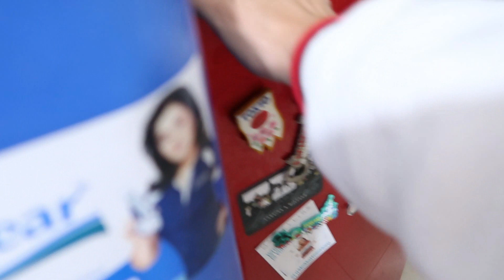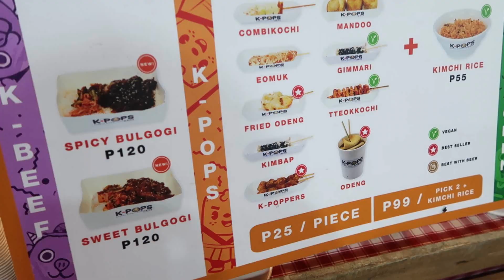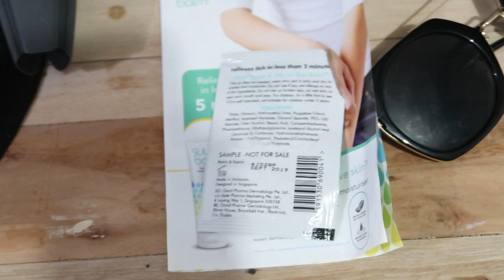WE GOT IN TROUBLE! (Sept. 7, 2017) - saytioco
We started apartment hunting again!!! Moving for Bonbon!

Mercato Centrale (The Fort) night food market.
Bonnie took his first walk!

CAMERA I USED IN THIS VIDEO: Canon Powershot G7X Mark II